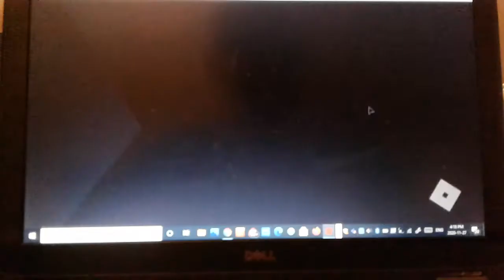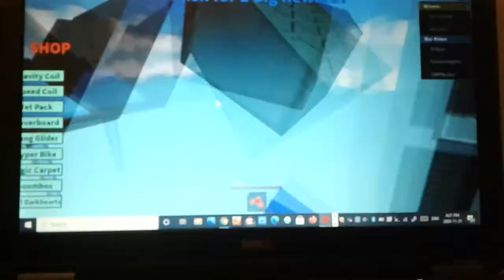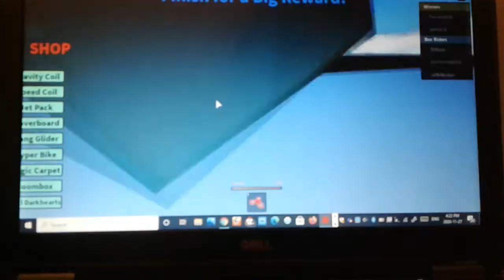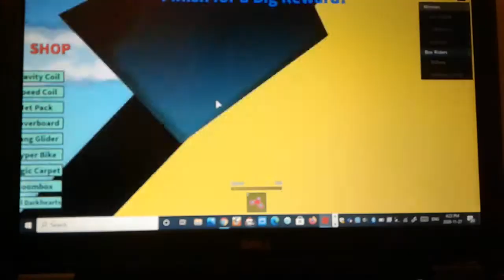roblox gameplay with ride a box down stuff